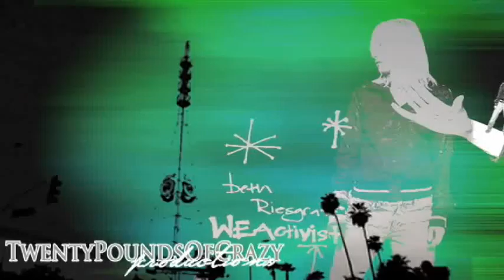beth riesgraf ;; wesc ● infinity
I dunno why I did this, just kinda felt like it. Everything they do is very artistic so it kind of just inspired me to create something out of it. And of course, I fucking love Beth so... yeah.

Just a vidlet, nothing special.

Song: "Infinity" by Guru Josh Project

(oh, me and my hundreds of techno songs - start praying before I feel the need to expose you to more)